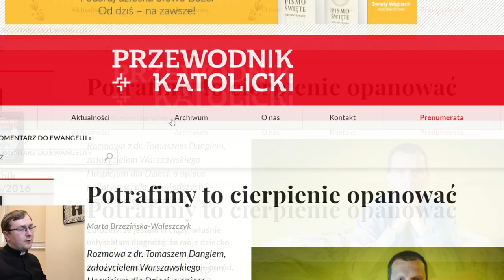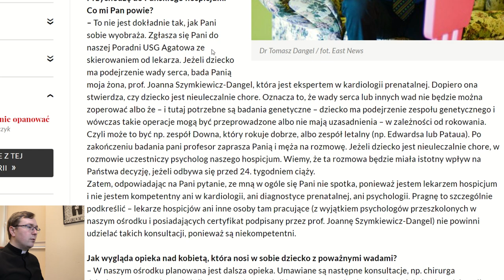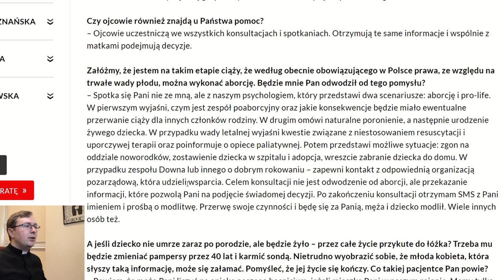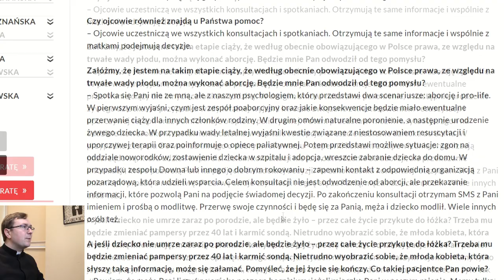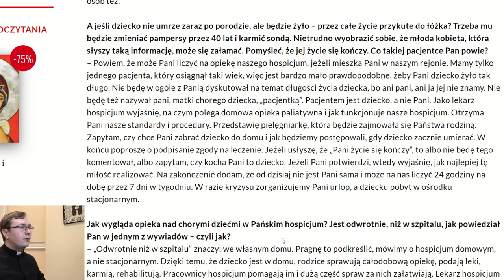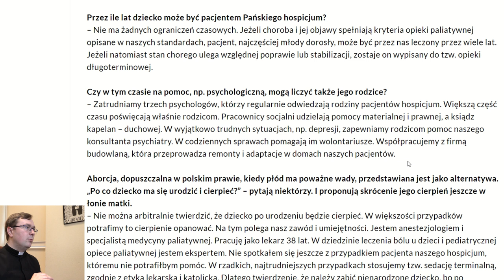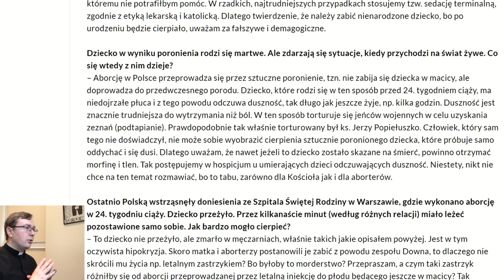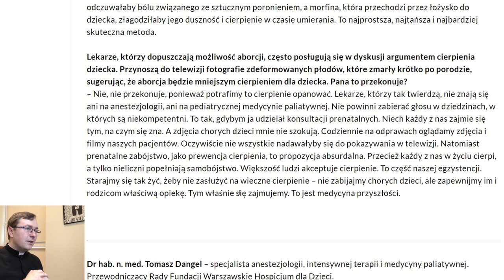Pomoc zamiast zabijania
Czy Kościół w swoim nauczaniu lekceważy kobiety? Jak realnie pomagać rodzinom dotkniętym poważnymi chorobami dzieci?